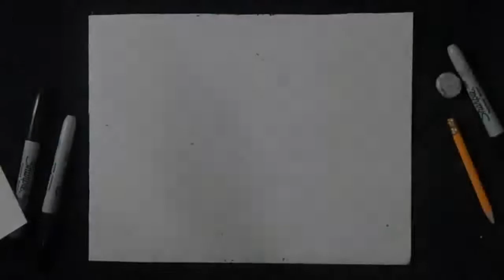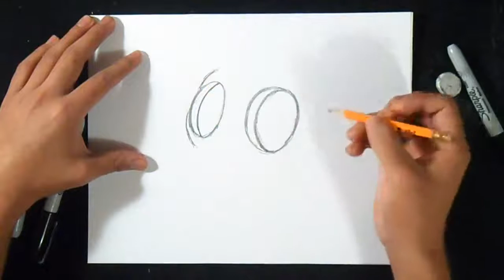как рисовать противогаз № 3 граффити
рисунок противогаз № 3 граффити

музыка
(Audiomicro.com)  Menacing dubstep IDM hybrid   Skrillex meets The Terminator